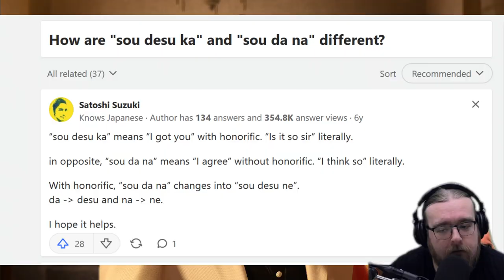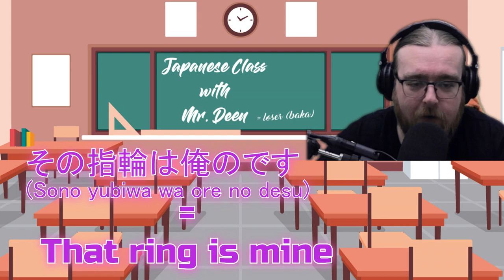King of the Ring - Yakuza Kiwami - Ep. 2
That sign really did say Dublin for real though. That's crazy!